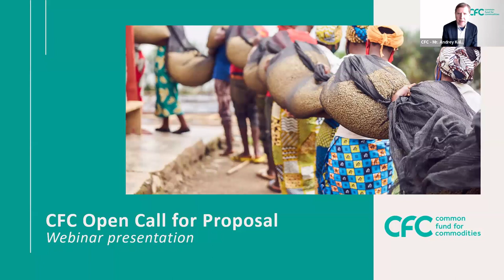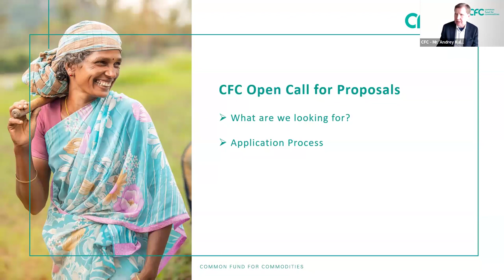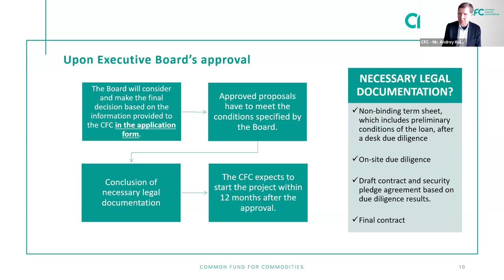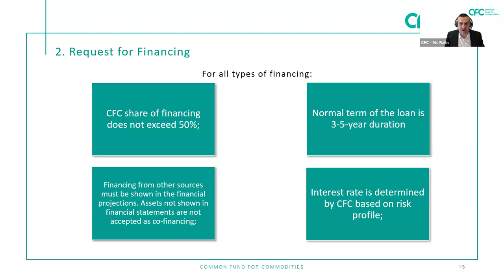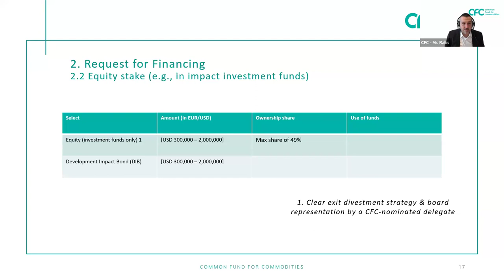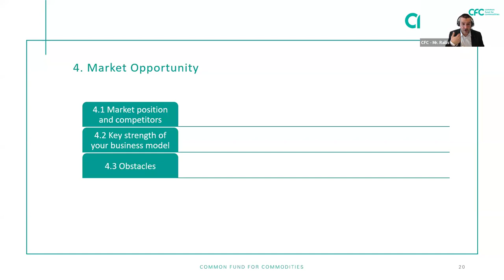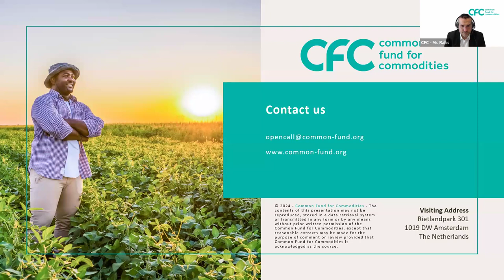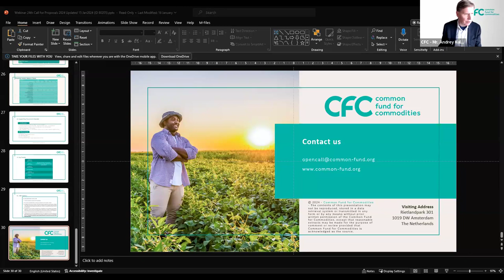Webinar Open Call for Proposals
Webinar, 24th Call for Proposals, 7 March 2024